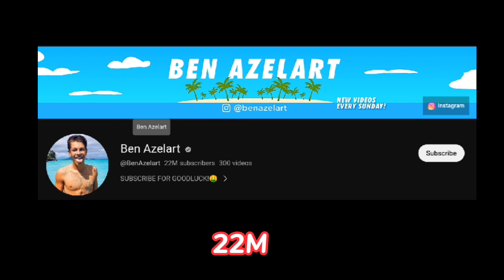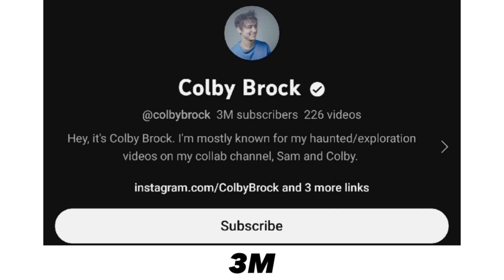Which One Is Your Favourite YouTuber? Ben Azelart VS Colby Brock Lifestyle Comparison 🌟